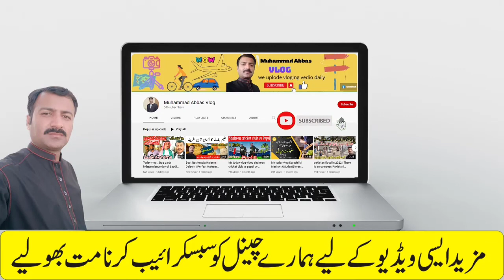ziarat roza Rasool || jab pahli najar roza Rasool per padi to Kya dekha | skyangel | mojza